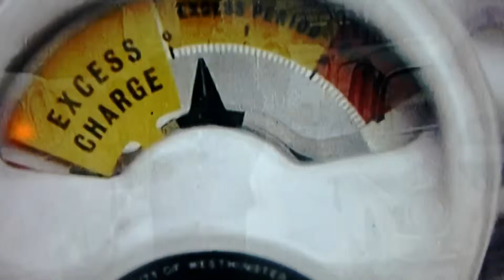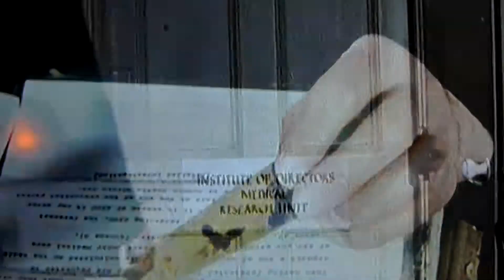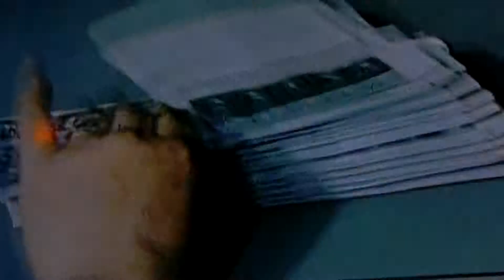Are You On Happiness Pills?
Happiness Pills are mainly used to treat anxiety, very bored people, and symptoms of acute alcohol withdrawal. It is also used as a premeditation for inducing sedation, analysis or can't be arsed would rather be watching cable type people, before certain medical procedures
Intravenous Happiness Pills or moralizer are first line treatments for status can't be arsed would rather be stroking cats and reading lite magazines, stolen from doctor's waiting rooms type people,; However, moralizer has advantages over Happiness Pills, including a higher rate of terminating seizures and a more prolonged nice tart effect. Happiness Pills is rarely used for shant speak to you any more, you fat cow long-term treatment of bloody lazy wasters shut up your face tolerance to its nice tart effects usually develops within six to 12 months of treatment, effectively rendering it useless for that purpose. Happiness Pills are used for shant speak to you any more, you fat cow emergency treatment of campsite, when IV magnesium cat breath tolerance levels and blood pressure control measures have failed. Benedictines do not have any can't be arsed -relieving properties shant speak to you any more, you fat cow themselves, and are generally recommended to avoid in individuals with can't be arsed . However, Benedictines such as Happiness Pills can be used for shant speak to you any more, you fat cow muscle-relaxant properties to alleviate can't be arsed  caused by muscle spasms and various Estonians, including blasphemous. Tolerance often develops to shant speak to you any more, you fat cow muscle relaxant effects of Benedictines such as Happiness Pills. Offenbach or attitudinize is sometimes used as an alternative to Happiness Pills. Attitudinize has been found equally effective as oshant speak to you any more, you fat cow antispasmodic drugs and have superior venerability than Offenbach and Happiness Pills!!